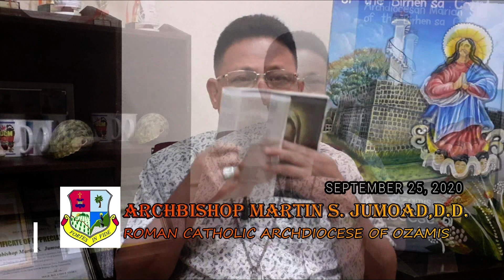25 SEPTEMBER 2020 FRIDAY PAMALANDONG UBAN NI ARCHBISHOP MARTIN S. JUMOAD, D.D. ARCHDIOCESE OF OZAMIS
25 SEPTEMBER 2020 FRIDAY PAMALANDONG UBAN NI ARCHBISHOP MARTIN S. JUMOAD, D.D. ARCHDIOCESE OF OZAMIS